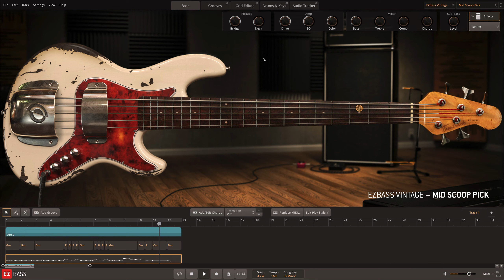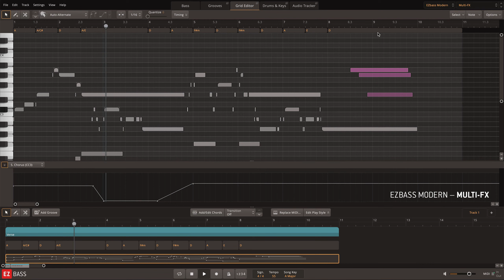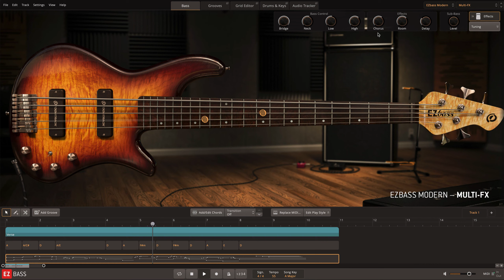Toontrack EZbass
EZbass is a traditional sample library to deliver not only pristine sound but also fundamental features that effortlessly let you add bass to your songs. This superb plugin is fully loaded with the latest tools and features for creating mind-blowing bass. It gives you the visual representation of your selected instrument, a real-time display of the bass notes being played in your performance as well as access to the ‘Effects’ and ‘Tuning’ controls.